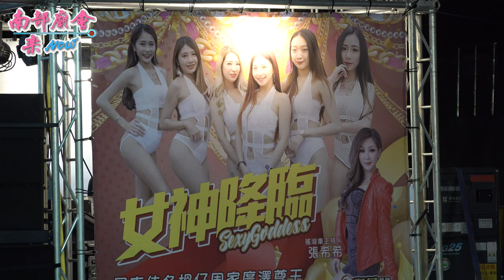2／21日【 翠屏藝陣女神降臨 】屏東 佳冬塭仔周家廣澤尊王​​ 往開基永華宮謁祖進香回鑾平安繞境